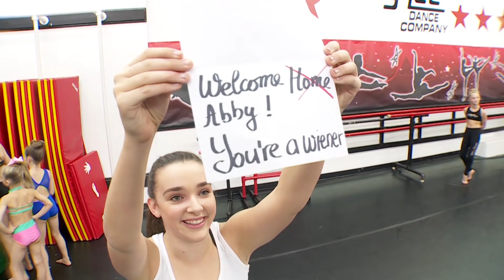Dance Moms: Season 7, Episode 12 Bonus Scenes | Lifetime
Abby receives a surprise from an anonymous gifter; Abby enlists Kalani to psyche out Cathy's soloist in these bonus scenes from Season 7, Episode 12, "It's Not Always Sunny in Pittsburgh".

Hang out with the girls outside the studio! Check out exclusive videos from the Dance Moms Slumber Party:

...and learn how to live like a Dance Moms' girl with the Girls' Guide to Life:

Dance Moms
Season 7
Episode 12
It's Not Always Sunny in Pittsburgh